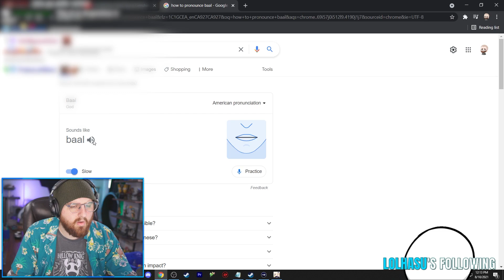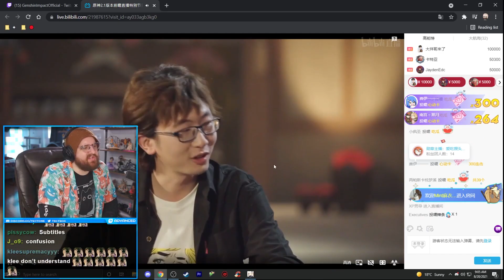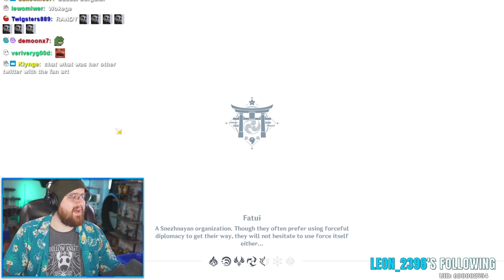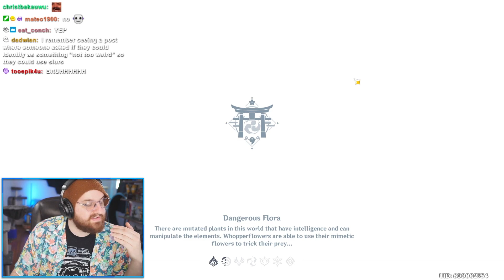Big Fat Baals | Stream Highlights #6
▼ expand me ▼